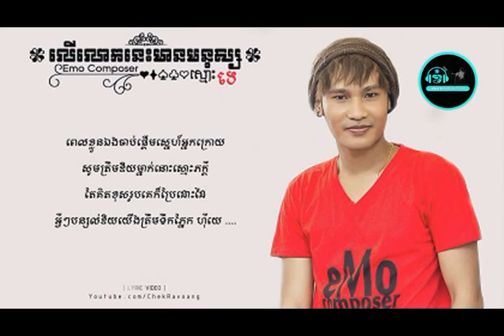លើលោកនេះមានមនុស្សស្មោះទេ-Emo Composer - Ler Louk Nis Kmean Mnus Smos Te